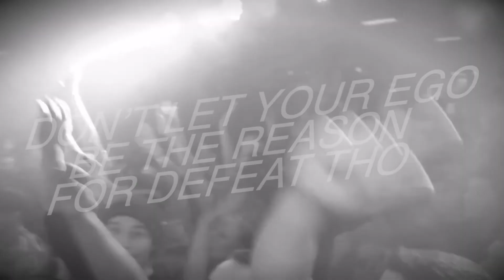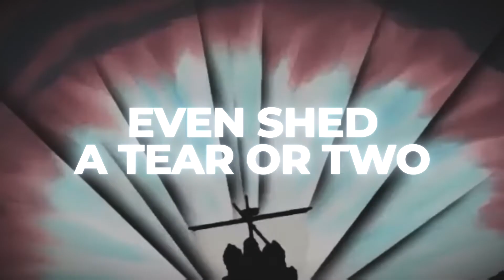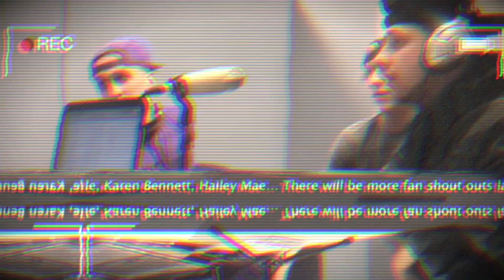GIANTS | Nicky Trakks ft. The Kevin Bennett x Johnny Mack | One Piece AMV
GIANTS | Nicky Trakks ft. @KevinBennettMusic  x Johnny Mack | One Piece AMV

AMV by: @MustBeMac

Produced by: @1080PALE